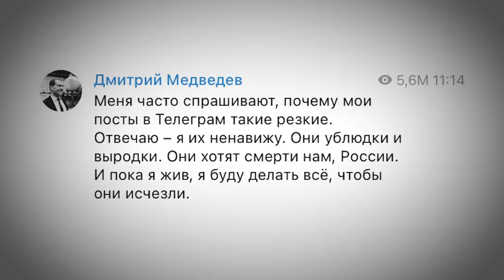Собянин: московская пешка Путина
После начала войны в Украине Дмитрий Медведев и Сергей Собянин — видные единороссы, когда-то оба руководящие администрацией президента — в публичном пространстве ведут себя максимально по-разному. Первый — громко ругает украинских и западных политиков, трясет оружием, попадает в новости и всеми силами старается доказать свою полезность Путину. Второй же действует с точностью до наоборот.

Любовь Соболь рассказывает, как Сергей Собянин всеми силами старается дистанцироваться от всего, что связано с войной, и разбирается в искренних мотивах такого поведения московского градоначальника.

❗️ УМНОЕ ГОЛОСОВАНИЕ:
Как получить нашу рекомендацию:
— Скачайте наше приложение:
— Или сайтом (доступен с VPN)